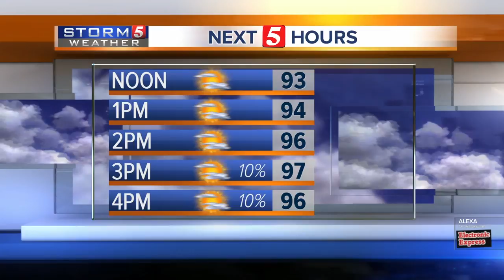Lelan's afternoon forecast: Tuesday, September 17, 2019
Lelan Statom's afternoon forecast for Tuesday, September 17, 2019. Near record heat again today.